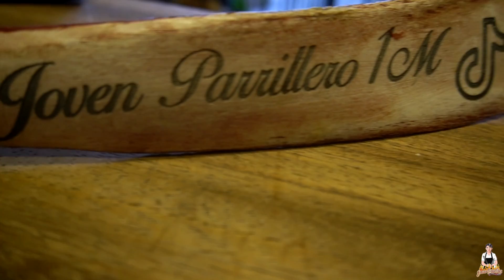TOMAHAWK en MANTEQUILLA de TEQUILA *Festejando e millÓn | JOVEN PARRILLERO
PARRILLERO REDES